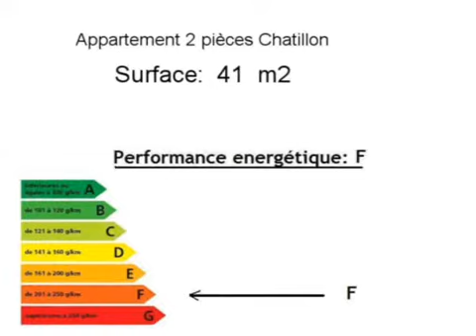Achat Vente Appartement Chatillon 92320 - 41 m2